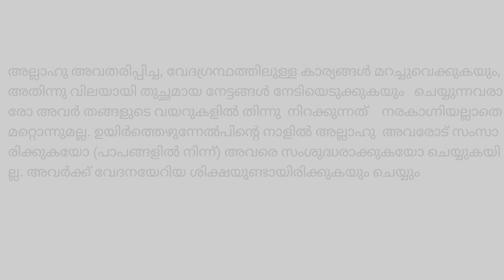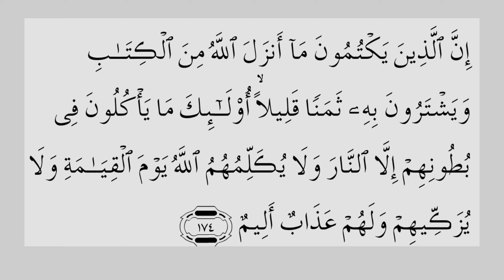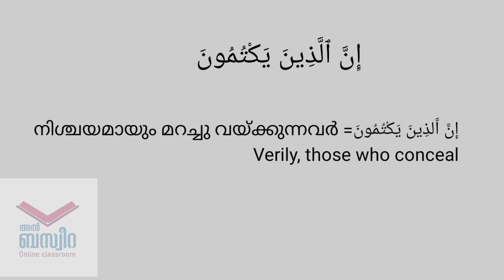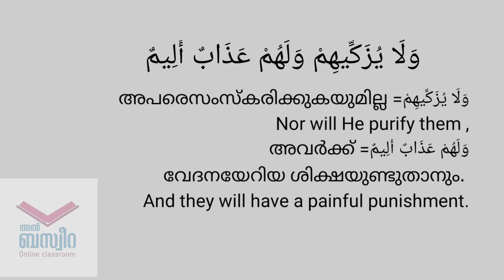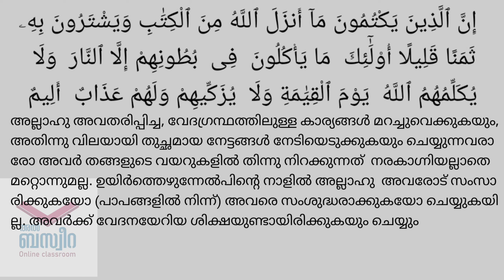Al Baqara (അൽ ബക്വറ) 202